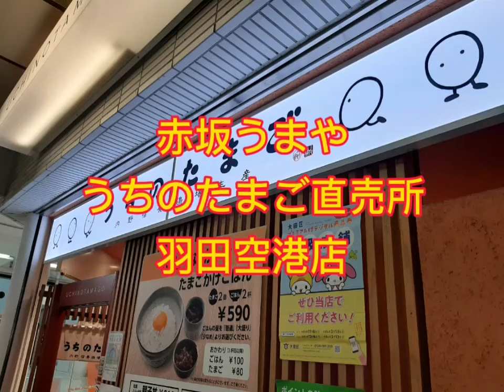赤坂うまや うちのたまご直売所 羽田空港店